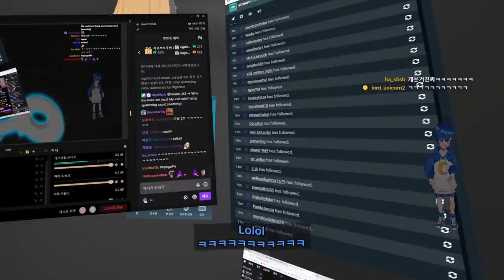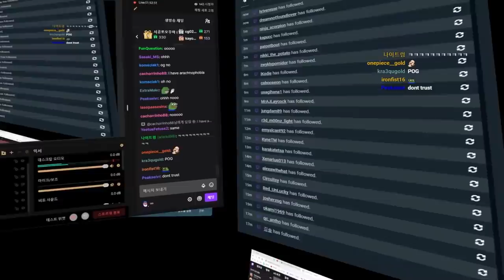😮 I make avatar for famous twitch streamer!! 【 VRchat 】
editor : Mong lemong, Juparty